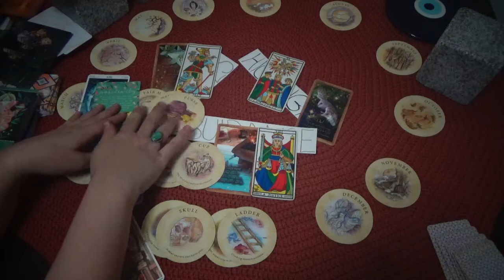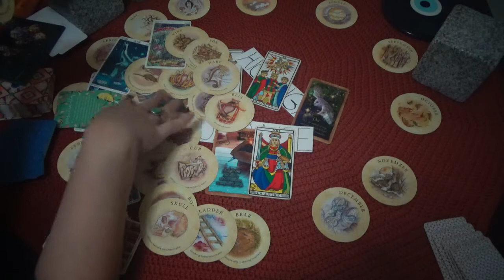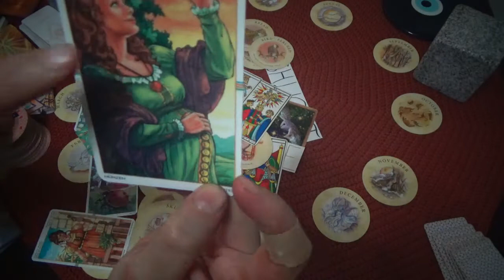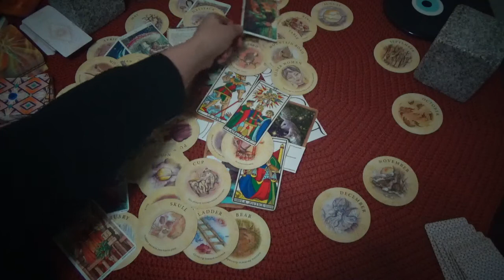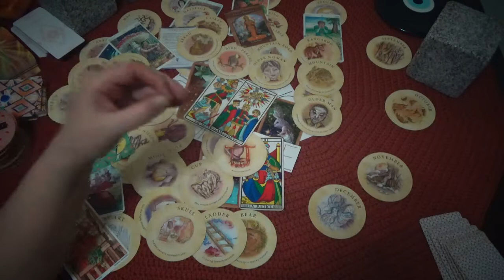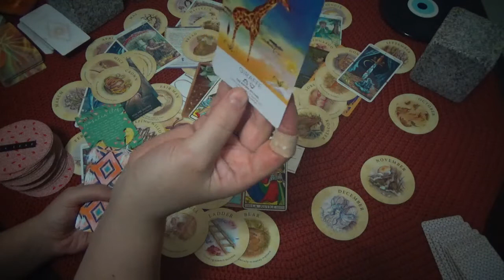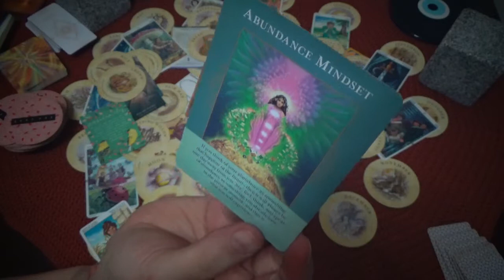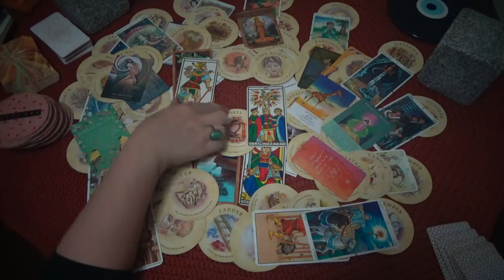GEMINI PART 2👑(Month By Month)EXTENDED👑/ 2022 YEARLY FORECAST TAROT READING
GEMINI/🎇🎆 2022 🎉🎇YEAR AHEAD FORECAST/ MONTH BY MONTH TAROT & CARTOMANCY READING
Hello GEMINI Sun, Moon & Rising,
Here's a general month by month 2022 Year ahead Tarot and Cartomancy  Forecast Reading/PREDICTIONS  to be able to see monthly energy trends which is the most significant/dominant one for the related month.
 This reading is for making you aware and concious of probable energy trends; and by knowing so, is in an attempt to asist you to navigate better throughout the year 2022 & self reflect.
Since it is a general reading, it is not going to resonate for each of you.

1) Daily Livestreams called ''KARO IS ANSWERING YOUR TAROT QUESTION'' where I read your cards live or if we are unlucky with internet connection or any livestream mishap I record your video and privately link to your email.

P.S Pay Pal, Google related transaction systems and others do not work in my country due to the infrastructure. Youtube SuperChat is a donation tool under the domain of Youtube and it is not under the domain of Creators who owns platforms here like I and other Creators and Artists. That is why Youtube does not offer refund.

Karo

2) The second way to work with me is to get a PRIVATE reading from me with FULL Tarot Experience, back up with Astrological Perspective.

1. Watch the video fully
2. Read video's description box fully
3. Read my pinned comment in the comment section of the video fully.

Thank you so much for tuning in & your growing support,
Karo